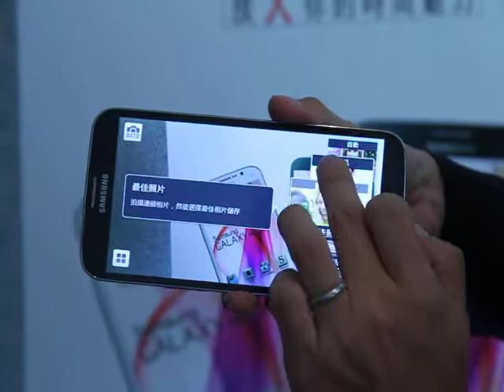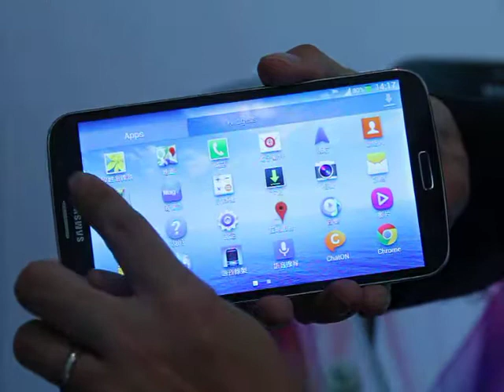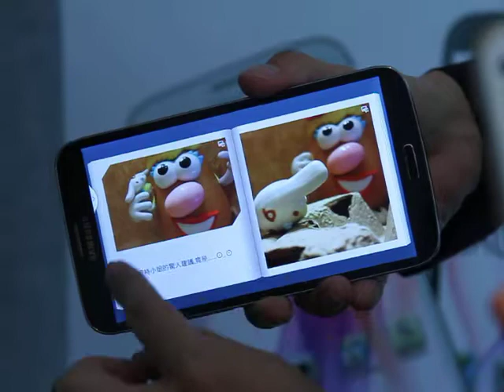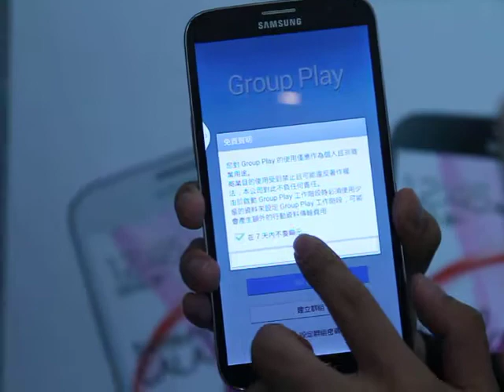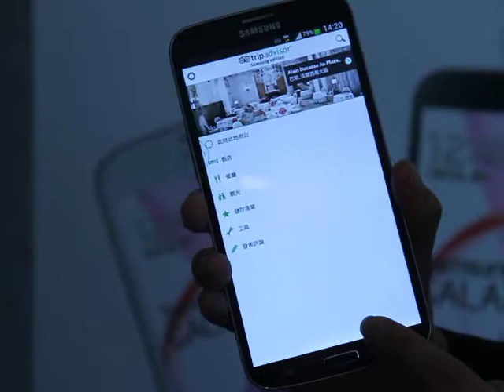Galaxy Mega系列介紹